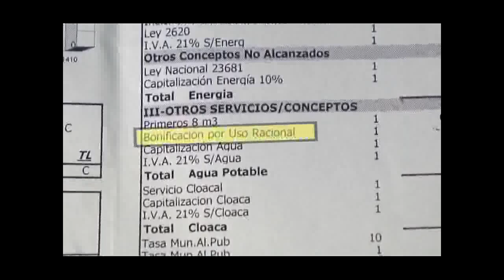INFOCEML: AGUA Y CLOACAS.-